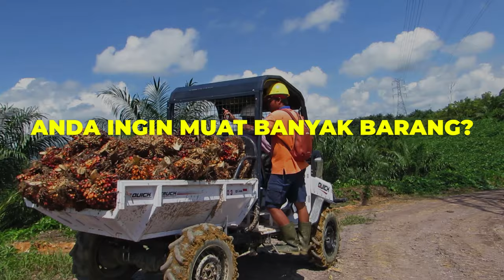BIAR GAK SALAH PILIH QUICK TRUCK | ALAT ANGKUT SAWIT KUAT DAN MANTAP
Sering kali kita melihat kegiatan-kegiatan pengangkutan dan pemindahan barang di sekitar tempat kita. Hadirnya Quick Truck di Indonesia untuk membantu memudahkan kegiatan angkut mengangkut menjadi lebih cepat dan efisein. Seperti halnya Quick Truck yang bisa mengangkut berbagai hasil panen pertanian maupun bahan berat lainya.

Perawatannya yang mudah menjadikan Quick Truck pilihan yang pas untuk Pak Bos. Suku cadang Quick Truck pun terjamin karena dibuat sendiri oleh Quick Traktor di Indonesia. Berbagai kemudahan yang dihadirkan Quick Truck tetunya sangat membantu kegiatan pengangkutan di Indonesia.

Pak Boss yang mau menanyakan seputar Quick Truck langsung saja hubungi di nomor 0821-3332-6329 atau klik link di bawah untuk menghubungi via WA

Semoga bermanfaat Pak Bos :D